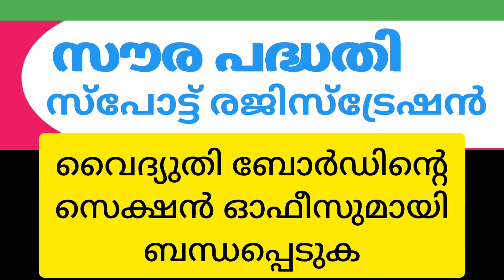Employment Registration Renewal